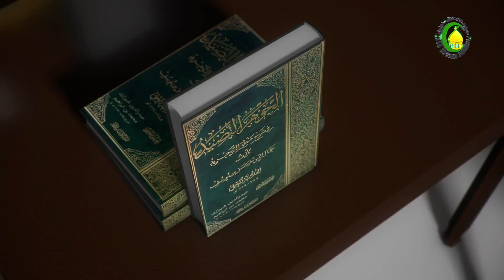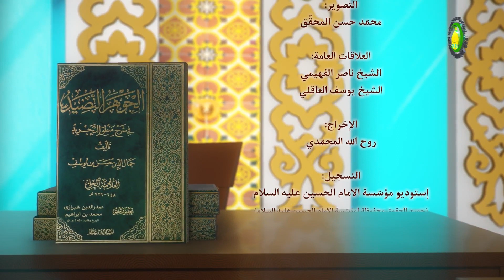86 الفصل الثالث في القضايا و أحوالها، عكوس السوالب،قال...،ص92 - الأستاذ:سماحة الشیخ فضیل الجزائری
86    الفصل الثالث في القضايا و أحوالها، عكوس السوالب، قال و الممكنات و ...، ص92 - الأستاذ:سماحة الشیخ فضیل الجزائری